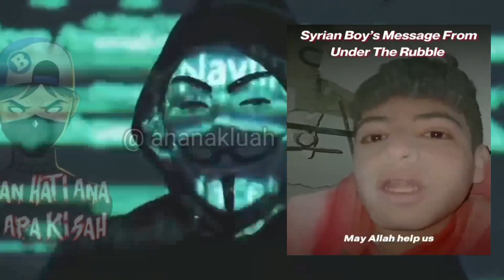Gempa Bumi Di Turki